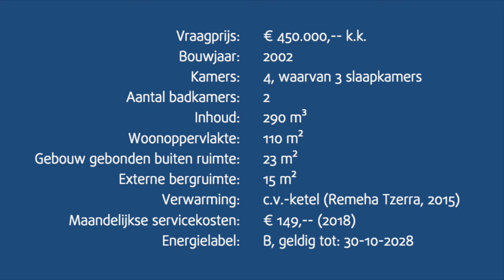Appartement | Aalsmeer | Eveleens | Clematisstraat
Prachtig top-appartement met uniek weids uitzicht en een lekker groot balkon op het zuidoosten. De woning heeft een grote woonkamer met aan weerszijden een slaapkamer met een eigen badkamer. De woonoppervlakte is maar liefst 110 m²

De winkels van de Ophelialaan en het centrum liggen op korte afstand. U wandelt er zo naartoe.

Het gebouw grenst aan 'Het Kloosterhof'. Mocht het in de toekomst nodig zijn, dan kan er zorg uit het verzorgingshuis verkregen worden.

Aalsmeer  is  een  levendige  gemeente  en  mede  door  het  unieke  natuur-  en recreatiegebied 'Westeinder Plassen' een prachtige plek om te wonen. Kunst, cultuur, een rijk verenigingsleven, alles is voorhanden.

Het centrum van Amsterdam is binnen 20 autominuten te bereiken en vanuit Aalsmeer zijn diverse goede openbaar vervoerverbindingen naar alle windstreken voorhanden.

Punterstraat 2
1431 CT Aalsmeer
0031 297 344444